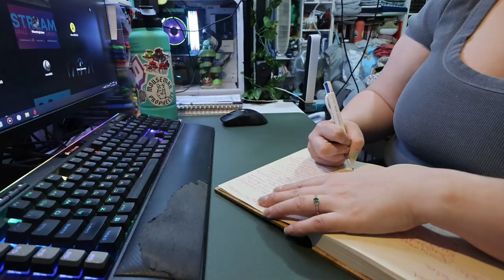slow morning & a long day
We're still moving slow and staying up too long.

Equipment:
Camera: Canon Powershot V10
Tripod:  HG-100TBR Tripod Grip
Editing Software: Filmora